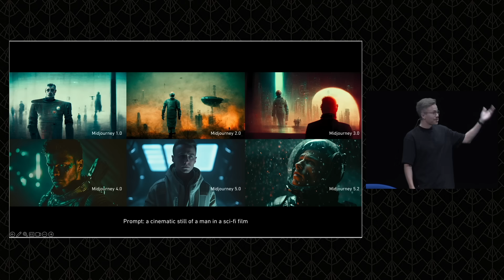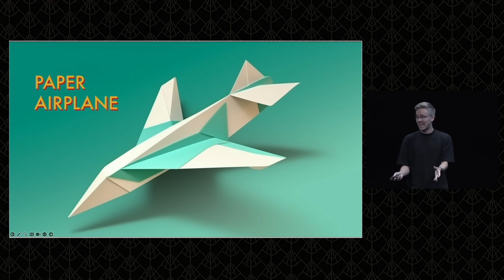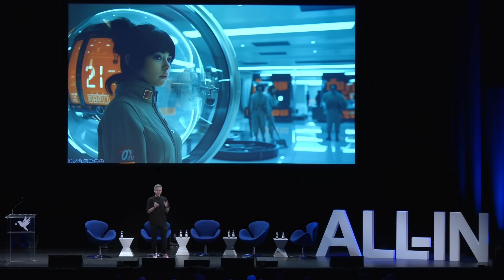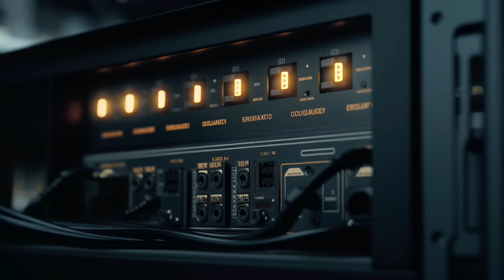All-In Summit: AI film and the generative art revolution with Caleb Ward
This talk was recorded live at the All-In Summit 2023 at Royce Hall on UCLA's campus in Los Angeles.

(0:00) Besties welcome Caleb Ward to All-In Summit ‘23!
(1:47) The future of film
(2:30) Star Wars by Wes Anderson in 20 hours
(5:55) Barbenheimer
(6:48) All-In AI film presentation
(9:35) Biggest technical challenges to full personalized AI film